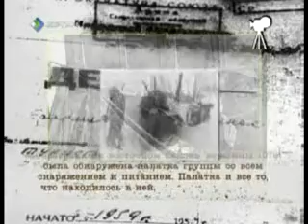Субъективная камера 10.04.2010 (3я часть)